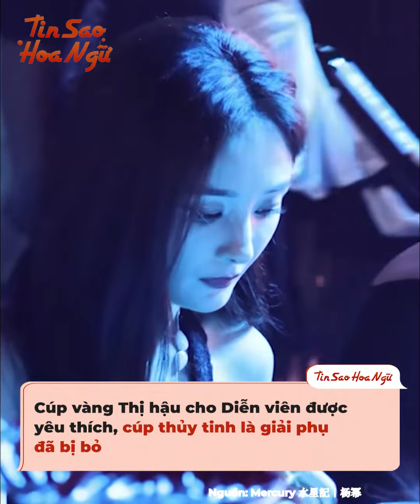Triệu Lệ Dĩnh lần thứ 2 lên ngôi Thị hậu Kim Ưng nhưng Dương Mịch bị réo nhiều nhất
Ngày 20/10, cái tên Triệu Lệ Dĩnh lại tiếp tục khuấy đảo làng giải trí Hoa ngữ khi lên ngôi Thị hậu Kim Ưng lần thứ 2 với Gió Thổi Bán Hạ. Chỉ trong thời gian ngắn, nhận cúp truyền hình danh giá đến 2 lần với cùng 1 vai diễn, Triệu Lệ Dĩnh đã chứng minh được đẳng cấp và địa vị của mình trong nghề, được khán giả lẫn các nhà sản xuất công nhận thực lực. Và như một lẽ tất nhiên, khi Triệu Lệ Dĩnh đứng ở đỉnh vinh quang thì Dương Mịch lại bị réo tên. Và lần này, mọi tranh luận đều xoay quanh cúp thủy tinh năm xưa của cô có phải là Thị hậu Kim Ưng hay không. Và sau 12 năm, ban tổ chức đã khiến nàng Dương và fan ê chề.